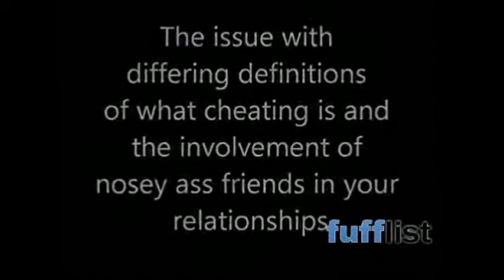Fufflist: How to Stop Him From Cheating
How to stop him from cheating.